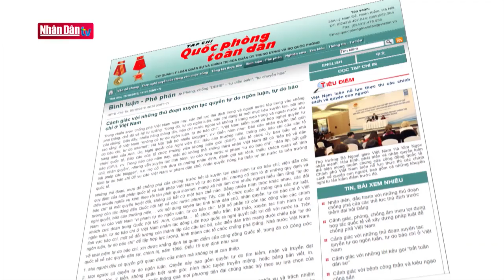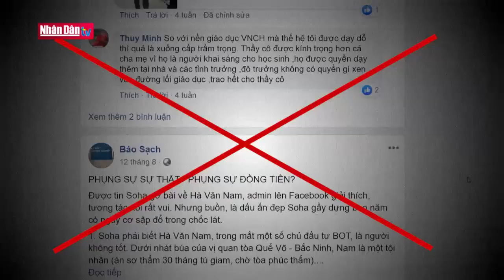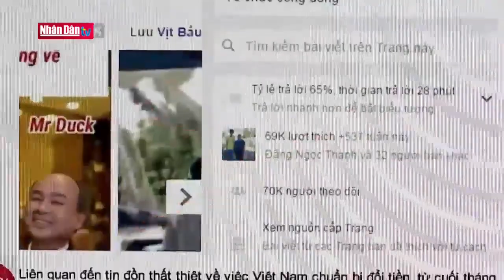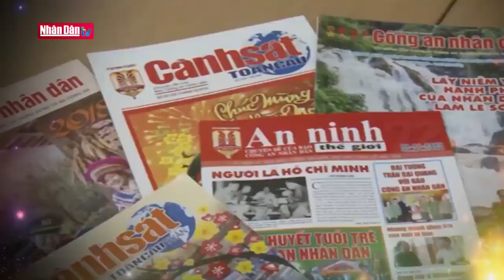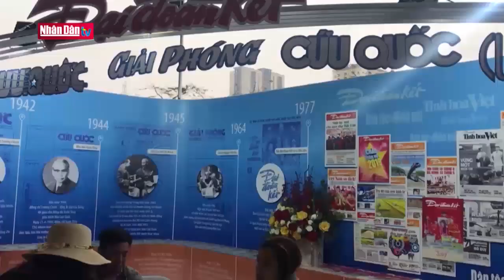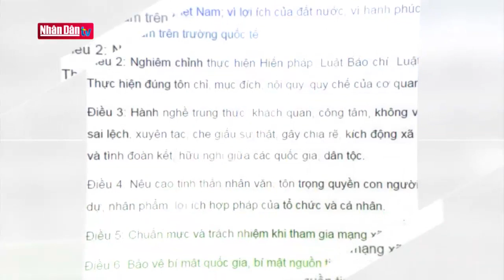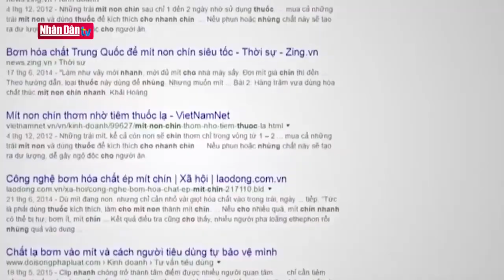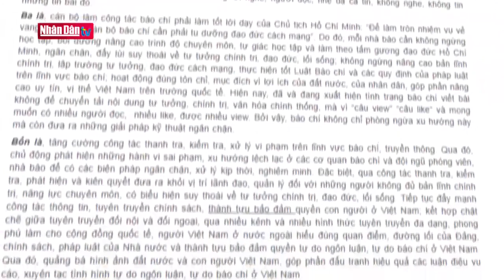Cảnh giác với những thủ đoạn xuyên tạc quyền tự do ngôn luận, tự do báo chí ở Việt Nam